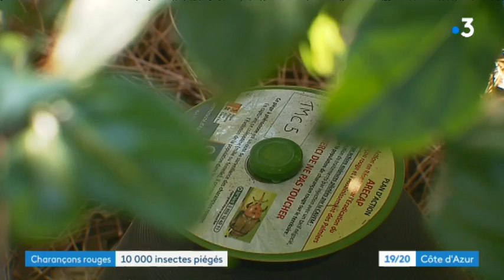Fréjus / Saint-Raphaël : 10 000 charançons rouges capturés en deux mois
La Communauté d'agglomération de Fréjus / Saint-Raphaël a posé 500 pièges pour lutter contre la prolifération des charançons rouges. 10 000 insectes ont été capturés en moins de deux mois.